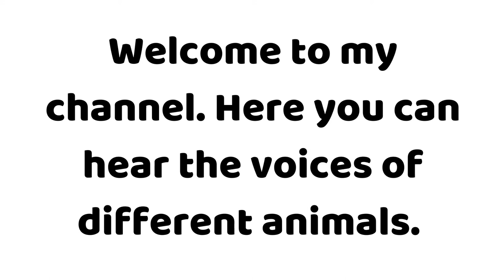🦁 How does a Lion sounds 🦁